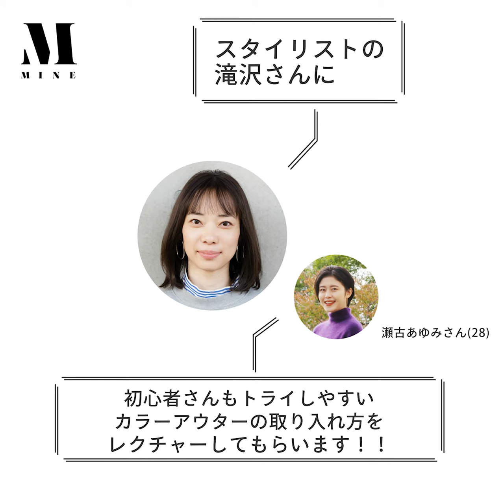カラーアウターが着たい！プロの力でお悩み解決inダイバーシティ東京 プラザ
アウターは、どんなスタイルにも合わせやすいシックな色を選びがち。でも、ネオンカラーや発色のいいヴィヴィッドカラーなどが冬のブームを牽引している今期。思い切ってアウターで取り入れることで、秋冬の着こなしを誰よりも華やかに彩ってくれるはず。
そんなカラーアウターの着こなしを、スタイリストの滝沢真奈さんがレクチャー。リニューアルオープンで話題のお台場・ダイバーシティ東京 プラザで、悩める女の子たちを素敵に変身させちゃいます！